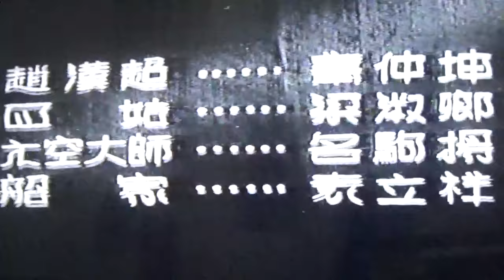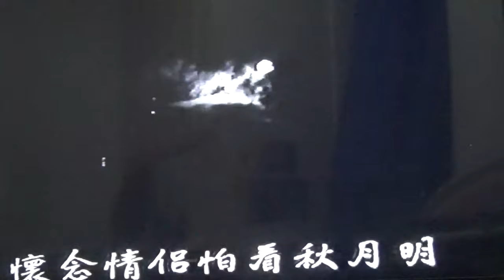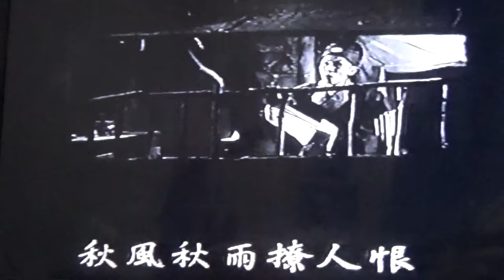斷腸碑 任劍輝吳君麗 當年電視台播此戲時已是只得一小時的殘缺版!畫質不太好,但已是僅存的孤本了!現在麗的電視已成歷史,兩位主角亦已仙遊,但她們留下的光影,卻永留人間!